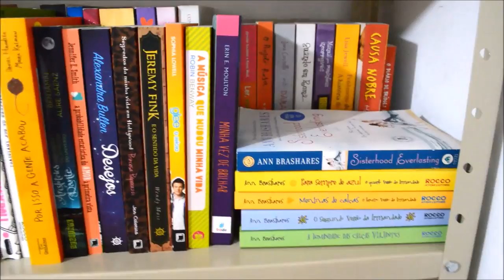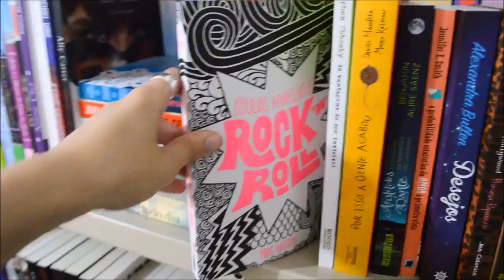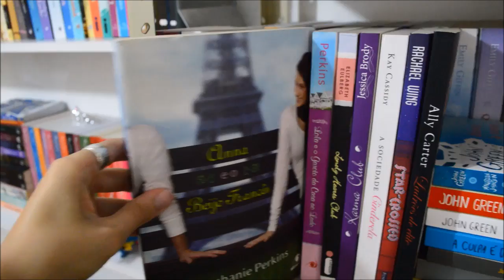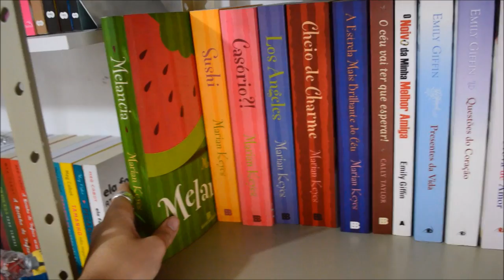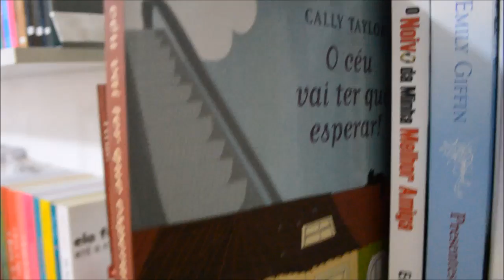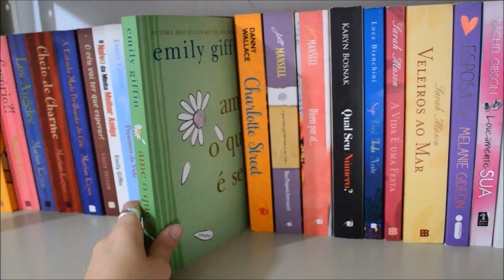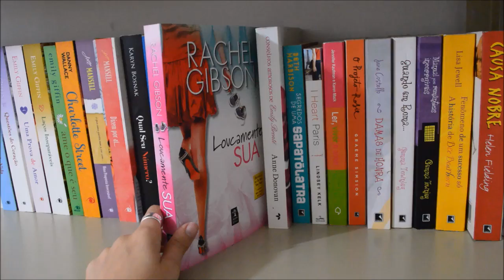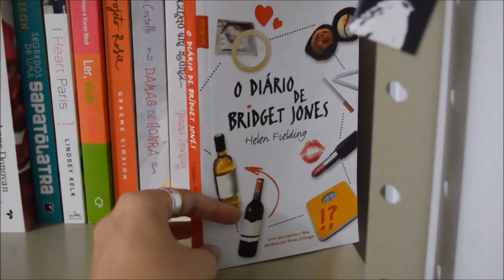Minha Vida Literária - BookShelf Tour 2014 - Parte 3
3ª parte da atualização de 2014 do BookShelf Tour do blog Minha Vida Literária.

Acesse o blog para conferir as resenhas e os posts da coluna "Livros Na Telona"!

Música na abertura: Faça Acontecer - Barbas de Netuno